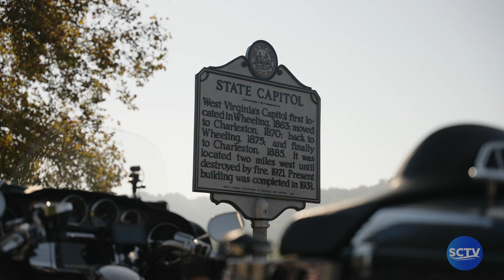Summersville Celebrates The Ride for Fallen Service Heroes